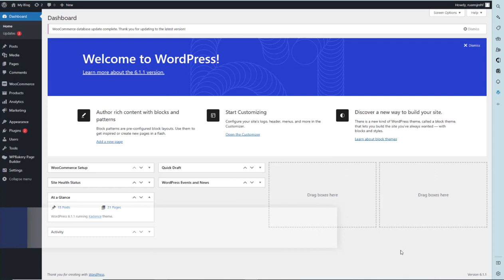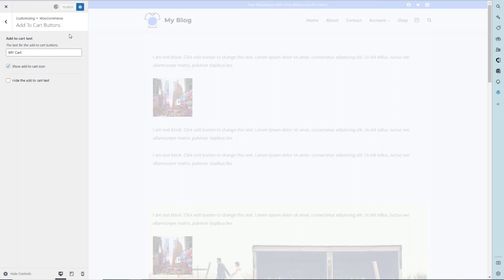How To Change Add To Cart Button Text In Woocommerce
How to Change 'ADD TO CART' Button Text in Woocommerce (2023)
Changing the default Add to Cart' button on WooCommerce website can increase engagement and conversion rates. In this video, we'll show you how to change the text of the 'Add to Cart' button on your WooCommerce website.

By changing the text of the 'Add to Cart' button in woocommerce, you can encourage customers to make a purchase. This video will show you how to change the text of the 'Add to Cart' button on your WooCommerce website, so you can increase your sales and reach your business goals!
In this video, we'll show you how to change the text on the 'ADD TO CART' button in Woocommerce. By changing the text on this button, you'll be able to more easily convince customers to add your products to their shopping carts!If you're looking to improve your WooCommerce shopability, then this video is for you! By changing the text on the 'ADD TO CART' button, you'll be able to increase your conversion rates and increase your sales!